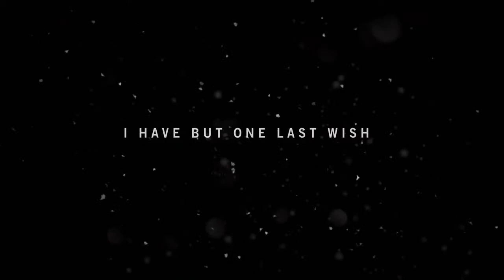My first Farcry 4 fun Part 1 - 1 / 5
The first Farcry game I've ever played, a non-commentary walkthrough.